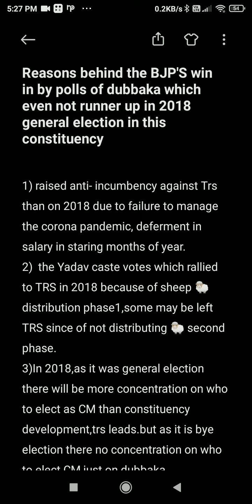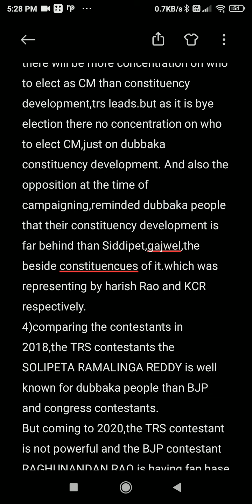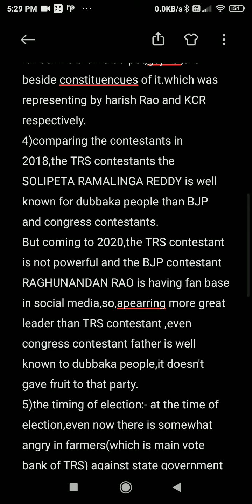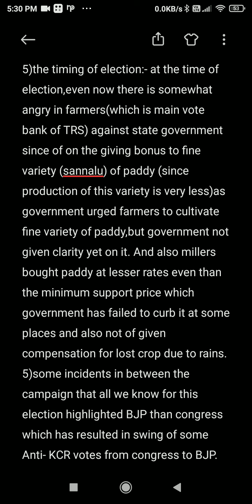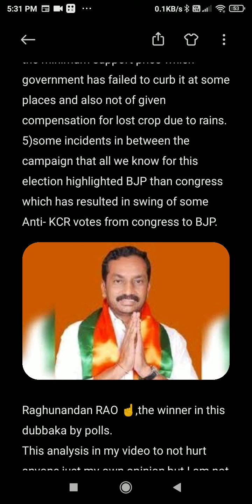reason behind BJP's win in dubbaka in 2020 which even not runner up in 2018.vote shift from✋,🚗to🏵️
Reasons behind the BJP'S win  in by polls of dubbaka which even not runner up in 2018 general election in this constituency

1) raised anti- incumbency against Trs than on 2018 due to failure to manage the corona pandemic, deferment in salary in staring months of year.
2)  the Yadav caste votes which rallied to TRS in 2018 because of sheep 🐑 distribution phase1,some may be left TRS since of not distributing 🐑 second phase.
3)In 2018,as it was general election there will be more concentration on who to elect as CM than constituency development,trs leads.but as it is bye election there no concentration on who to elect CM,just on dubbaka constituency development. And also the opposition at the time of campaigning,reminded dubbaka people that their constituency development is far behind than Siddipet,gajwel,the beside constituencues of it.which was representing by harish Rao and KCR respectively.
4)comparing the contestants in 2018,the TRS contestants the SOLIPETA RAMALINGA REDDY is well known for dubbaka people than BJP and congress contestants.
But coming to 2020,the TRS contestant is not powerful and the BJP contestant RAGHUNANDAN RAO is having fan base in social media,so,apearring more great leader than TRS contestant ,even congress contestant father is well known to dubbaka people,it doesn't gave fruit to that party.
5)the timing of election:- at the time of election,even now there is somewhat angry in farmers(which is main vote bank of TRS) against state government since of on the giving bonus to fine variety (sannalu) of paddy (since production of this variety is very less)as government urged farmers to cultivate fine variety of paddy,but government not given clarity yet on it. And also millers bought paddy at lesser rates even than the minimum support price which government has failed to curb it at some places and also not of given compensation for lost crop due to rains.
5)some incidents in between the campaign that all we know for this election highlighted BJP than congress which has resulted in swing of some Anti- KCR votes from congress to BJP.

This analysis in my video to not hurt anyone,just my own opinion,but I am not arguing this is the 💯 correct.